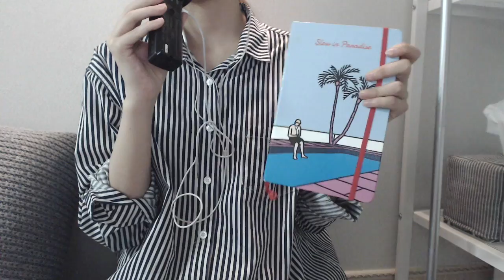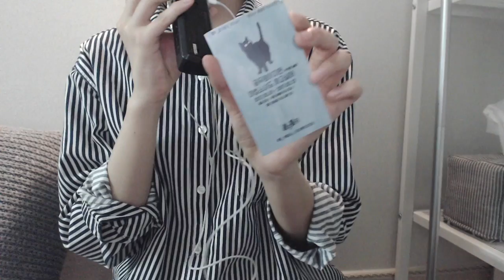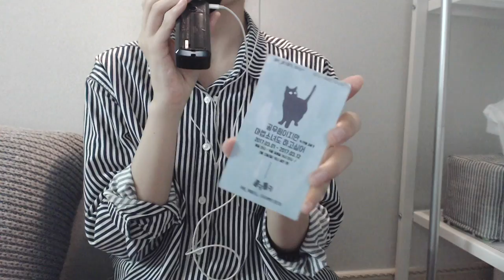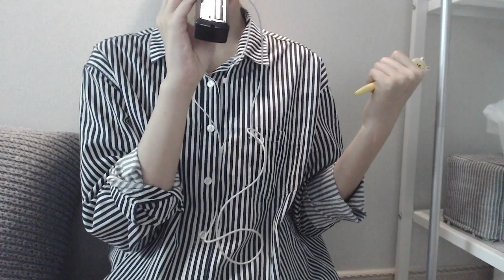ASMR 한국어 Korean 가방 속 물건들을 소개합니다 / What's in my bag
안녕하세요 RS J 입니다. 주말에 업로드 하기로 했었는데
렌더링 중 노트북이... 멀리 가셔서 ^^... 파일이라도 온전히 남아있길 바랬지만 음성만 남겨주시고 떠난 바람에 그냥 새로 찍었어요 :)
아무래도 시각적으로 보이는게 있으니 괜히 더 떨리고 말도 빨라지더라구요
편하게 찍어보자라고 마인드 컨트롤 했지만 편집점이 참 많아요 :(
언제쯤  편해질지 저도 궁금해요 하하
편집 프로그램을 바꿔 다소 어색한 부분이 있더라도 양해부탁드려요~

*앞으로 한달에 1-2번 금요일 혹은 토요일 밤 11시 30분 부터 정기적인 스트리밍을 해보려고 합니다.